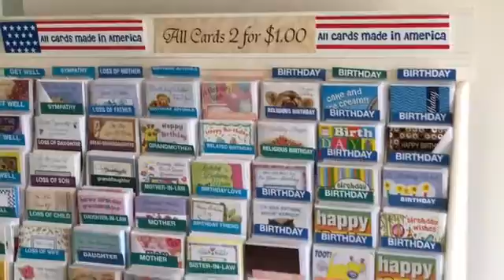NCTV45′s NewsWatch Lawrence County 45 Weather Weekend Saturday April 28 2018